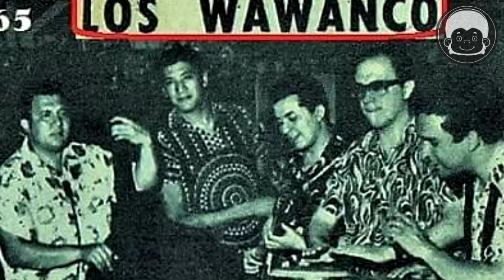EL TRISTE FINAL DE LOS WAWANCÓ | Hernán Rojas cambió la medicina por la música